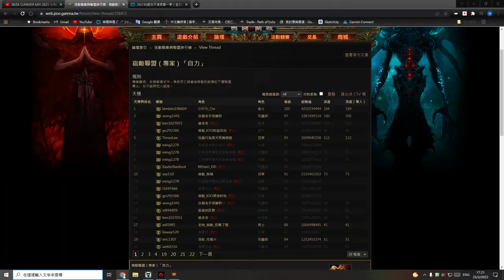poe 3.17 ssfhc T17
GPU：NVIDIA GeForce GTX 1660 SUPER
CPU：AMD Ryzen 7 2700X Eight-Core Processor
記憶體：16 GB RAM (15.93 GB RAM 可供使用)
目前的解析度：1920 x 1080, 75Hz
作業系統：